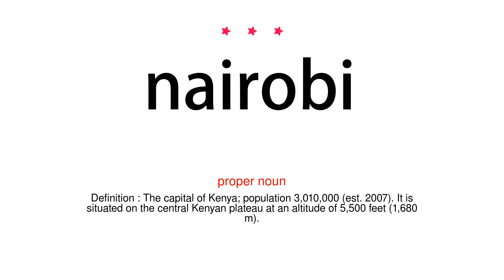How to pronounce nairobi - Vocab Today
The pronunciation of the word nairobi in Amercian accent is demonstrated in this video. If the word is from another language, such as brand name, it will be pronounced in its original language. Based on the word frequency, this is of 3 stars difficulty.

The word nairobi has the following meanings:
1. (proper noun)
Definition : The capital of Kenya; population 3,010,000 (est. 2007). It is situated on the central Kenyan plateau at an altitude of 5,500 feet (1,680 m).